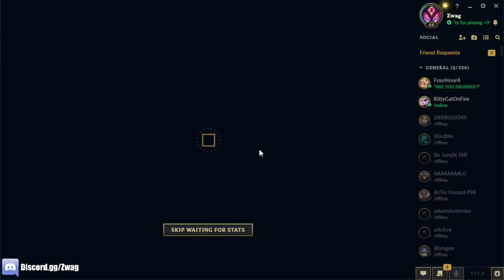RIOT JUST BROKE KAYLE WITH THIS NEW REWORK! (WHAT WERE THEY THINKING)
League of Legends season 13 Kayle Gameplay!